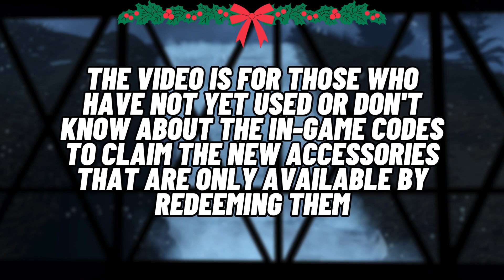CODES FOR 2023 WINTER UPDATE [] Warrior Cats: Ultimate Edition Update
The latest update has officially arrived. Warrior Cats: Ultimate Edition has allowed us to redeem the new 2023 codes to obtain free accessories in-game in celebration of the large milestones they have reached such as 400M+ visits on the WCUE page on Roblox and reaching 2 million likes on TikTok! Great job to the WCUE team!

If you're keen on trying out all these features, click the link here to visit the Warrior Cats: Ultimate Edition

Interested in checking out the newest gamepasses? Click here and you'll be brought to the WCUE Store

[Timestamps]
0:00 - Intro
0:15 - 400M+ visits code
1:14 - 2M TikTok likes code
2:07 - Both obtained accessories

[Tags]